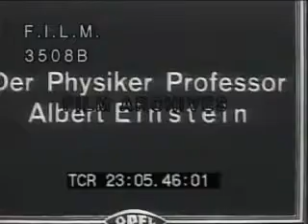ألبرت اينشتاين - يتحدّث عن نظريته النسبية .. شاهد واشترك وانشر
لبرت أينشتاين يتحدث عن النظرية النسبية، تظهر الرسومات E المعادلة = مولودية مربع (E = MC2)؛ يشرح نظرية النسبية.

اينشتاين وأنابيب التدخين، والقراءة. النظر في الصيغة. اينشتاين يلتقي البروفيسور Solard. بريد إلكتروني يتم كتابتها في الآلة الكاتبة. أينشتاين مع علماء في منصبه، وقراءة إعلان عن الاستخدام السلمي للطاقة الذرية. يقول أينشتاين "أوافق".

الشباب ألبرت أينشتاين في حزب (جميل جدا).

المقالي الكاميرا في جميع أنحاء الرجال والنساء في حفل عشاء شهادات الشهود، بما في ذلك ألبرت أينشتاين (1920s). لقطات رائعة من شأن التعادل السوداء مع كبار الشخصيات والأغنياء يتمتعون وقت الفخم الانتفاخ. (19210-20s جدا ألمانيا) لقطات لرجال التالية في حفل العشاء: تريستان برنار، ماكس فون الشلن، ألبرت آينشتاين، هيلموت غيرلاخ.

ألبرت أينشتاين يلقي خطابا (ما قبل الحرب العالمية الثانية)، وذكر الامتنان لوجوده "رجل والأوروبي واليهودي" وأهمية الحرية. لطيفة كليب خطاب طويل نقلا عن رجال آخرين من العلم.

CU ألبرت أينشتاين يتحدث عن خطر الانتحار النووي.

اينشتاين (CU الحديث، NO AUDIO).

ديفيد بن غوريون مع ألبرت أينشتاين
ـــــــــــــــــــــــــــــــــــــــــــــــــــــــــــــــــــــــــــــــــــــــــــــــــــــــــــــــــــــــــــــــــــــــــــــــــــــــــــــــــــــــــــ
Albert Einstein talks about theory of relativity, graphics show equation E = MC squared (E=MC2); explains the theory of relativity.

Einstein smoking pipe, reading. Looking at formula. Einstein meets with Professor Solard. Letter being typed in typewriter. Einstein with scientists in office, read proclamation for peaceful use of atomic power. Einstein says "I agree".

Young Albert Einstein at party (VERY NICE).
Camera pans across men and women at a testimonial dinner, including Albert Einstein (1920s). Great shots of black tie affair with dignitaries and the rich enjoying a swell lavish time. (Very 19210-20s Germany) Shots of the following men at the dinner: Tristan Bernard, Max Von Schillings, Albert Einstein, Helmut Gerlach.
Albert Einstein delivers a speech (pre-WWII), mentioning his gratitude at being "a man, a European and a Jew" and the importance of freedom. Nice long speech clip citing other men of science.
CU Albert Einstein speaks of danger of nuclear suicide.
Einstein (CU talking, NO AUDIO).
David Ben-Gurion with Albert Einstein